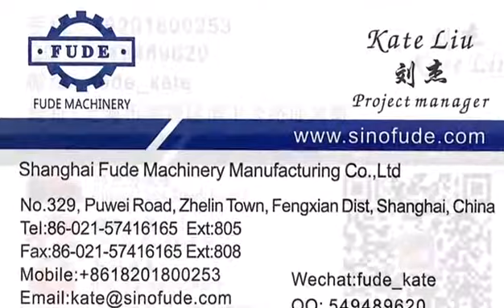marshmallow ice cream shape production line candy making machine